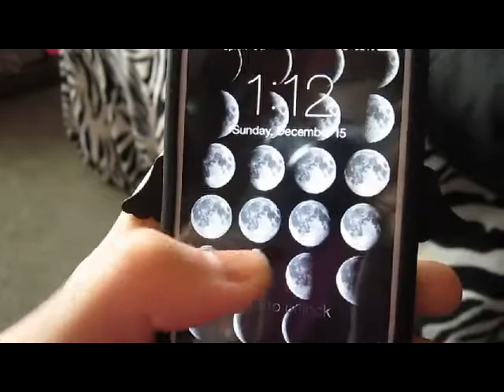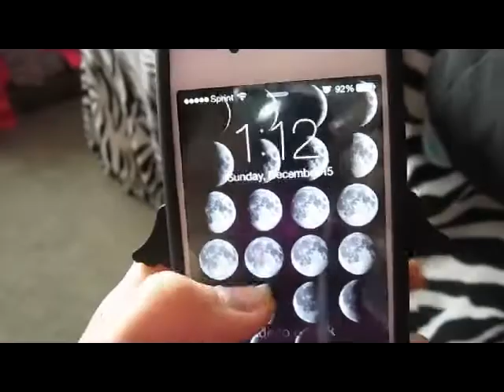Spend the Day with Me!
In this "vlog" I show you what I do on a Sunday afternoon/night haha! I hope you enjoy(: